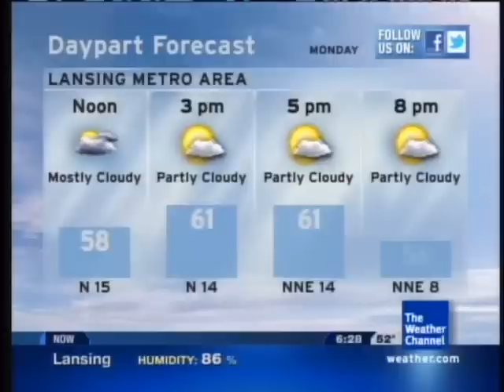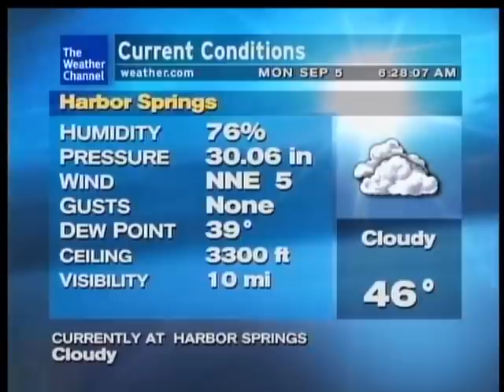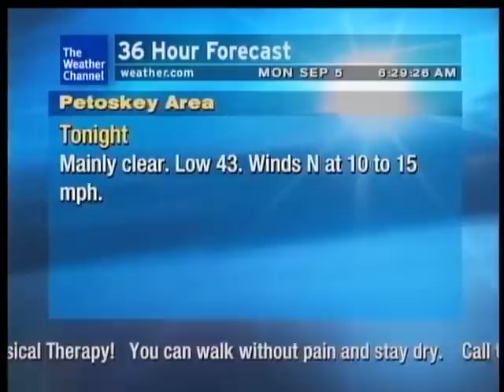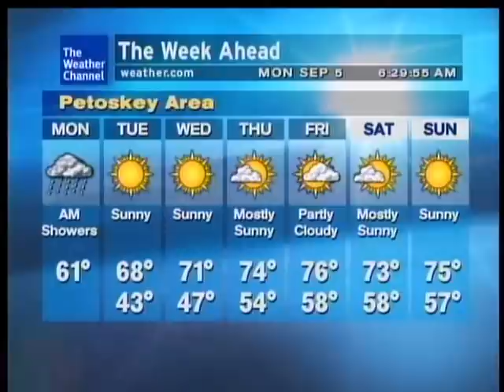2011 Labor Day Bridge Walk Local Forecast- 9/05/11 6:28 AM EDT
Here's one of my personal favorites from the July/August playlist, "Back To Basics" by Marcus Andersen. This was definitely the coldest walk across the Mackinac Bridge I have done, and this is my 6th year walking it.

A Frost Advisory had actually been issued out ahead of a cold night these folks were anticipating. The next night (Tuesday night), the entire state of Michigan north of a line from Ludington to Bay City was under a Frost Advisory.